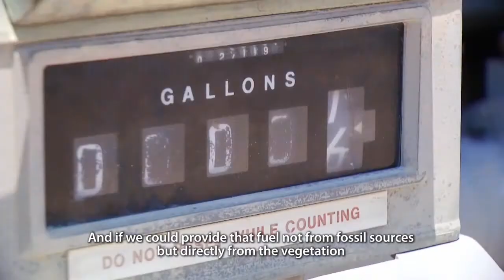Forests and Energy: What’s the connection?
What connects forests and energy? Hear from Peter Holmgren, Director General of the Center for International Forestry Research (CIFOR), and Himlal Baral, a scientist in CIFOR’s Forests and Environment Program, in conversation with Forests News Editor Leona Liu on the occasion of the UN International Day of Forests on 21 March 2017, with the theme ‘Forests and Energy’.